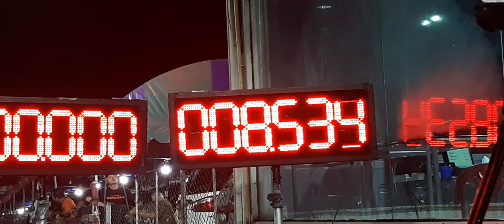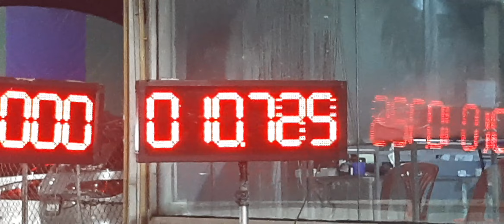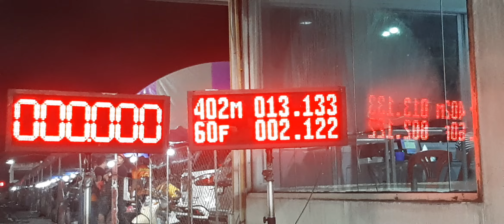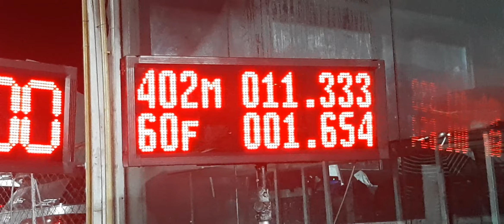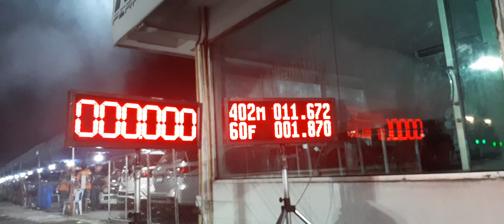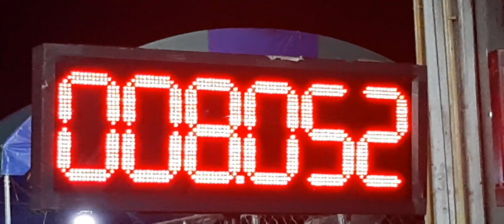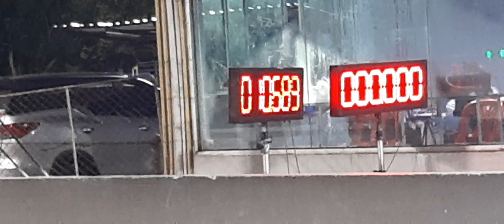เอาดิรถคอกเพลาลอยรถอู่ โบสามพัน มิตติ้ง&ปาร์ตี้ กระบะบรรทุกหนัก ครั้งที่ 7 สนามแข่งรถคลอง5 5/08/2566